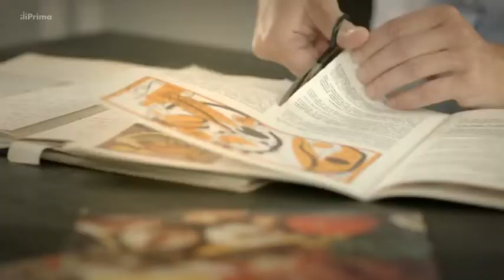Kapr na černo s houbovým kubou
Karolína, domácí kuchařka

Není nad domácí pohodu! A k té jednoznačně patří nejen dobrá nálada, ale i dobré jídlo! Proto se s vámi „Karolína, domácí kuchařka“ podělí o své rodinné recepty, tipy a návody, které svou zkušeností doladila téměř k dokonalosti. A vězte, že chutnat bude dětem i dospělým! Nenechejte si ujít pořad plný neodolatelných pochoutek, milých postřehů i špetky humoru!